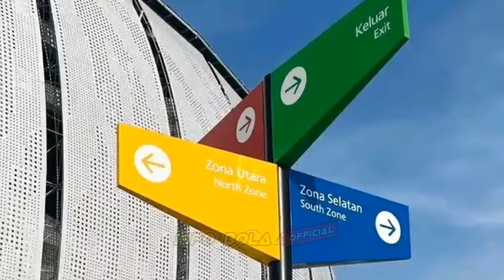SUDAH 99%❗INILAH MEGAHNYA PENAMPAKAN STADION JAKARTA INTERNATIONAL STADIUM JIS